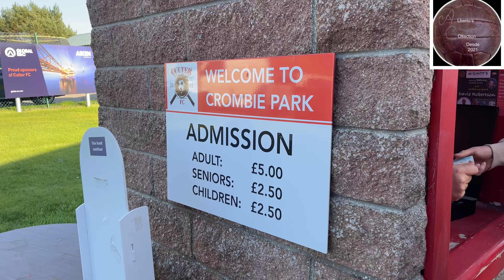Culter FC vs Bridge of Don Thistle FC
SJFA North Region Premier League

Crombie Park
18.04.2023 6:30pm